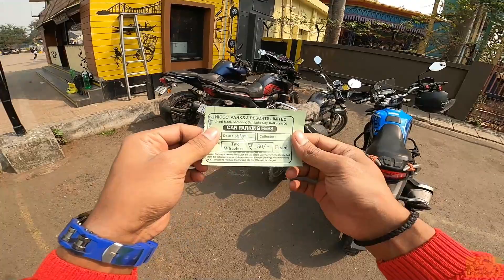Nicco Park Kolkata 2023 | East India's First Amusement Park | BonG TravelholicS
or
You can contact on this number 👇
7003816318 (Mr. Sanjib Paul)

And if you like our video press the like 👍 button and do comment 💬 on the video and share our video.